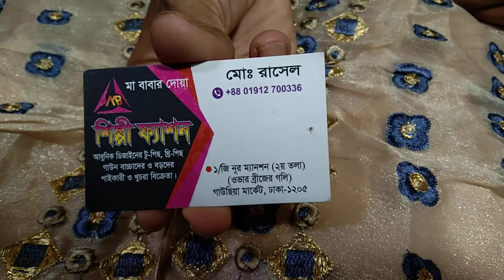কোটি # গাউন পাইকারী দোকান থেকে পাইকারী দামে কিনুন # 01912700336